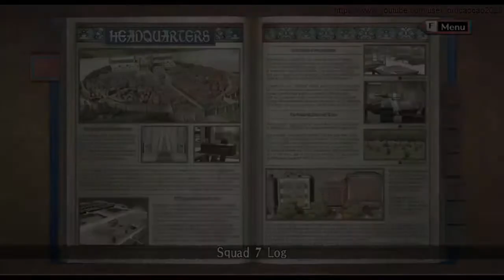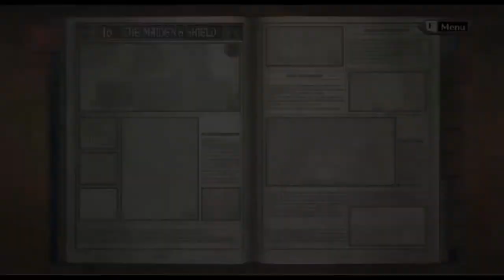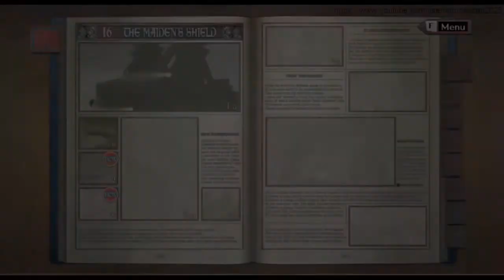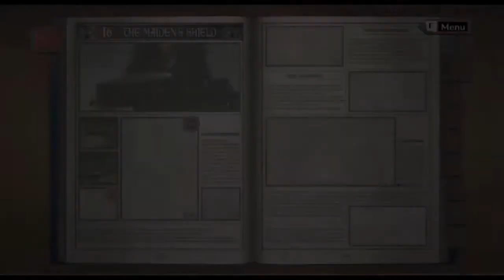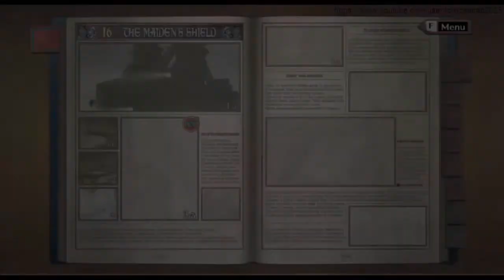Valkyria Chronicles #16.1 Chapter 16: The Maiden's Shield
1st Valkyria Chronicles ( Battlefield Valkyria: Gallian Chronicles / Senjo no Varukyuria ), is a tactical role-playing game published by Sega ( a strategy game ), developed by Sega WOW division. The game's visuals utilize SEGA's CANVAS graphics engine, resemble a watercolor painting in motion. The game is for Playstation 3, Playstation 4 and PC.

The game is set in a fictional version of Europe, in 1935. Because of its abundance of Ragnite ore, which can be refined into a powerful fuel, the neutral nation of Gallia comes under attack from the East Europan Imperial Alliance, which is itself engaged in a war with the Atlantic Federation. Players take control of a militia squad of Gallian nationals, dedicated to repelling the invasion.

Valkyria Chronicles features a unique turn-based battle system called BLiTZ (Battle of Live Tactical Zones). Between turns, the player views an overhead map in Command Mode, but zooms in to control each individual unit on the battlefield during Action Mode. Movement and other actions are handled in real time during Action Mode, though limited by an Action Point gauge that varies for each character. ( Almost like hogs of war or X-COM). During Target Mode, the player is in direct control of characters' aim while the action freezes, allowing for head shots and other maneuvers. Taking command of individual units costs Command Points.

Each character have a specific role like scout, tank commander, Shocktrooper, lancers, snipers, and combat engineers. Battle scenarios and map designs that mimic situations from World War II era combat.

This video is a Let's Play, but since i use a walkthrough, it will make a perfect playthrough with more sidequest and secret content shown. For the few 1st level i don't use it, but you will the best rank for chapter 4 to last. Also I Will skip most of the boring part like setting up party, equping, upgrade. But i will keep talk to NPC and will show you what they talk about, i will also show Boss Battle. I will never skip any cut scene. This also will be a commentary walkthrough.

Story : Chapter 16: The Maiden's Shield
- It will show you how to get A Rank in PC
- The combat mission in this Chapter is called Diverting the Marmota.
- Maximilian's battleship known as Marmota.
- At Maximilian s orders, Marmota headed towards Randgriz at full speed.
- The militia would lure Marmota into the minefield north of Kloden Forest, while the Gallian Royal Guard defending Randgriz would hit Marmota with focused fire.
- Princess Cordelia had made the decision to take action in the defense of her country, but Prime Minister Borg locked her away in her room before she got the chance.
- Alicia was able to damage the juggernaut with her valkryia power and prepared to use her Final Flame.
- Welkin made it just in time, Confessing his love for her and asked Alicia to marry him.
- The light of Alicia's Final Flame scattered into a shower of tiny lights. At Welkin's command, Squad 7 headed for Randgriz in pursuit of Marmota.